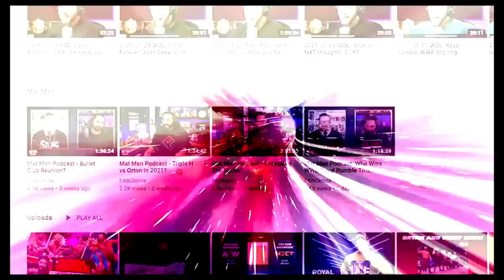Here is today's CM Punk update: Wrestling Observer Live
Bryan and Mike discuss the latest with CM Punk and AEW, including a potential meeting between Punk and Chris Jericho. [April 17, 2023]